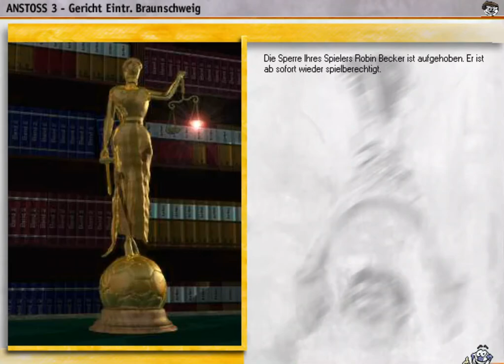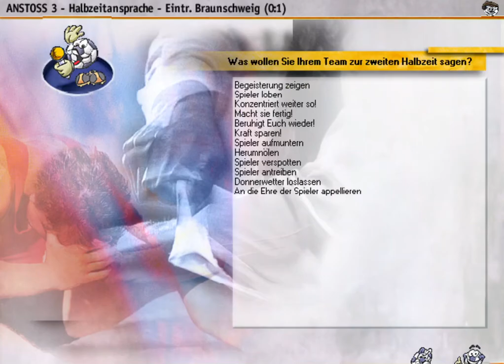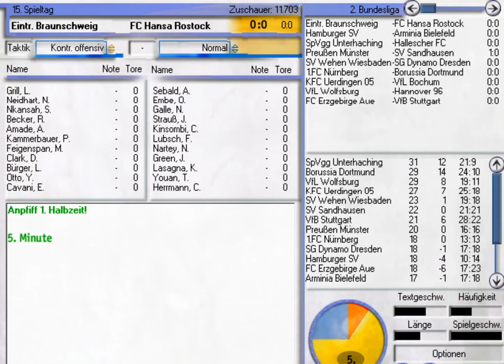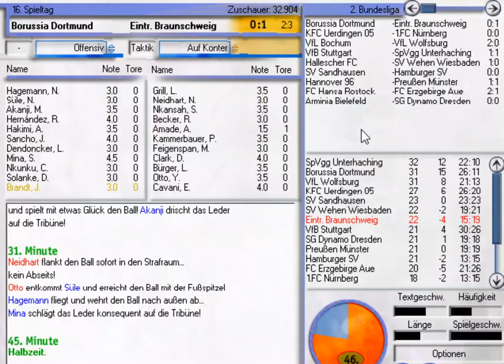Anstoss 3 #132 - Ein echter Kumpel | Saison 2027/2028 | Let's Play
Die Spiele 14-16 der Hinrunde der Saison 2027/2028 gegen den VfB Stuttgart, Hansa Rostock und Borussia Dortmund stehen an!

Ihr wollt LemoncookieTV unterstützen, ganz nebenbei und ohne eigene Kosten? bevor ihr bei Amazon was bestellt und ich bekomme für jeden gekauften Artikel eine kleine Provision. Vielen Dank!